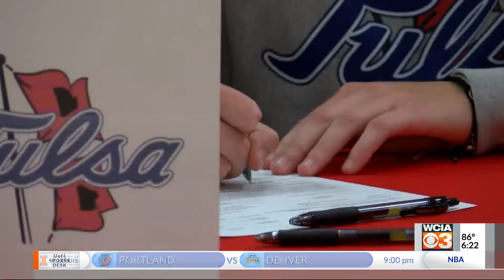ALAH pitcher Makenzie Brown gearing up for next level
ARTHUR (WCIA) --  Makenzie Brown doesn't have anything to prove this softball season. The Arthur-Lovington-Atwood-Hammond senior already has a regional title, 400 varsity strikeouts, and knows she'll be playing at the next level in the Fall.